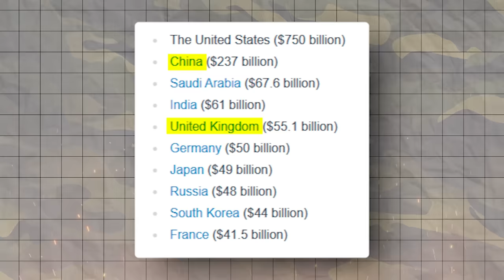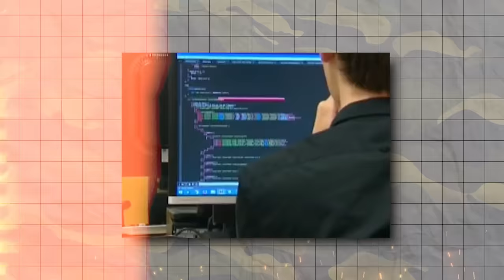How Powerful is India's Military 2024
How Powerful is India's Military? The subcontinent's storied history of valor, strategic brilliance, and an ever-evolving military arsenal makes it one of the most formidable forces globally.

In this video, journey through the ranks of the Indian Army, Navy, Air Force, and beyond to understand the depth of its strength, modernization initiatives, and its preparedness to safeguard a billion lives. From state-of-the-art weaponry to an impressive naval fleet, and cutting-edge aircraft to indomitable spirit, India's military is a force to be reckoned with. As regional dynamics shift and global powers take notice, India's military remains a cornerstone of peace, stability, and deterrence in South Asia and the world.